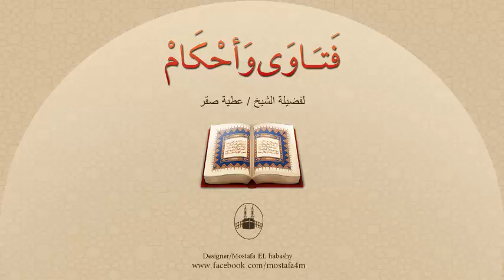هل للوَحَم دليل من القرآن والسُنَّة ؟